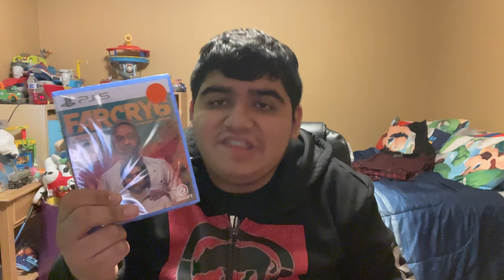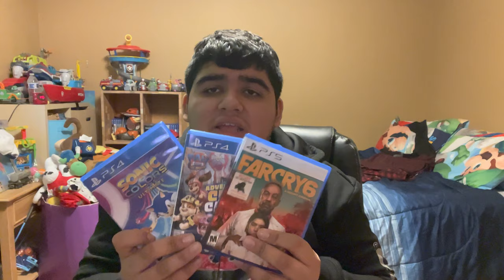SMS_sms Unboxing: What I got on Black Friday 2021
I got 3 games on Black Friday 2021